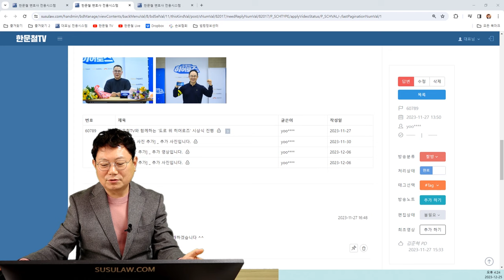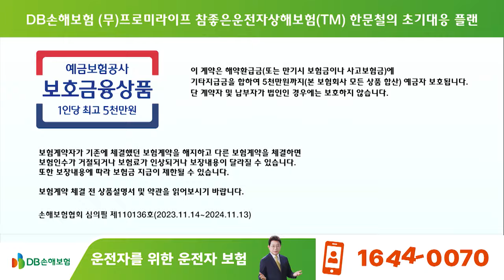20641회. 한문철TV에 소개된 도로 위의 영웅들 시상식 소식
60789, 55612, 56523 묶어서 하나로
231225 (월) 생방송 #1, #2, #3
영웅들이 상을 받았습니다

한문철TV와 함께하는 '도로 위 히어로즈' 시상식 진행

55612.  보이스피싱 검거 영상 제보합니다.

56523.  다리 위 자살시도자를 간발의 차이로 막아낸 화물기사